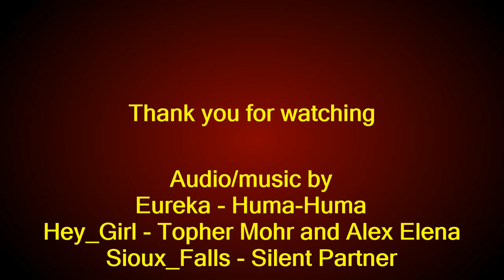ชีวิตของอีสานในประเทศไทยของฉัน, Isaan Life In My Thailand, 2014 slideshow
Life and living in and around my village in Isaan together with family and friends